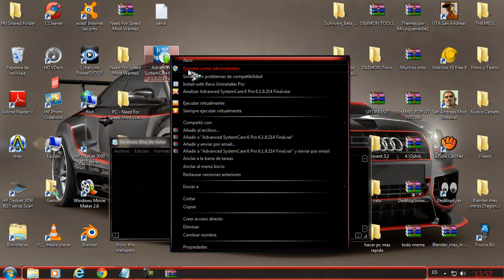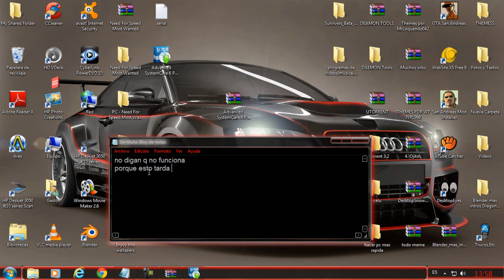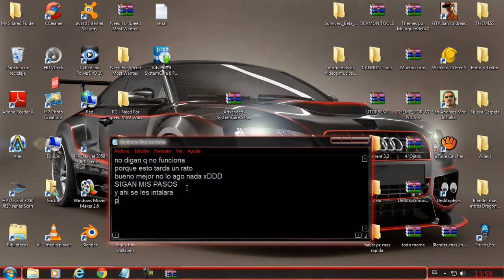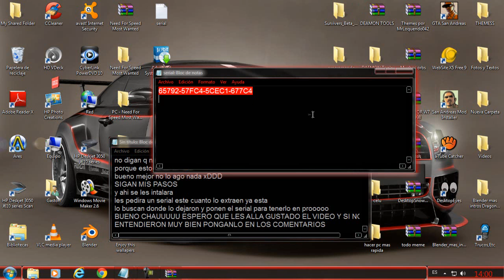(NO SIRVE)Como descargar e instalar la ultima version de Advanced SystemCare 2013 + PRO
CONTRASEÑA: Licencias Gratis y descarga de ESET NOD32 Antivirus y ESET Smart Security
SERIAL DE REPUESTO:  CC52B-28CB1-DAF12-A96D6
PD : sino entendieron muy bien diganlo en los comentarios
para ponerlo en pro apreten donde dice free y ponen el dodigo